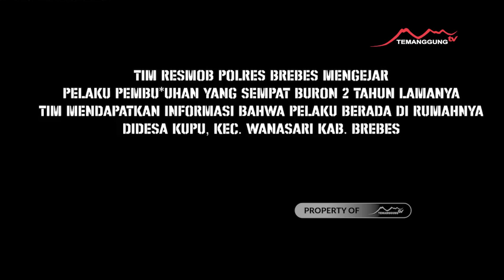BURON SELAMA 2 TAHUN, TIM RESMOB POLRES BREBES